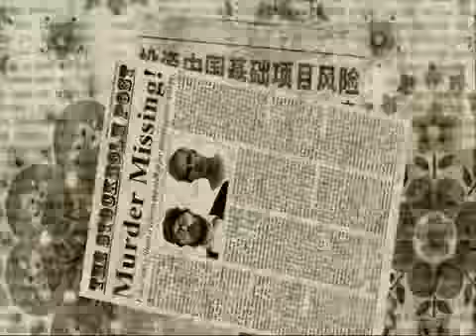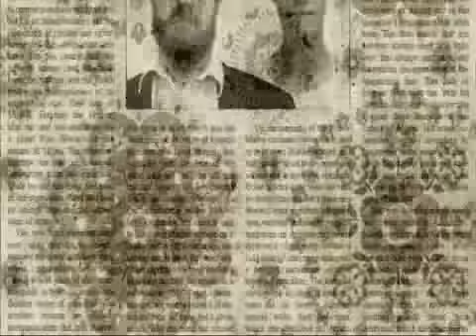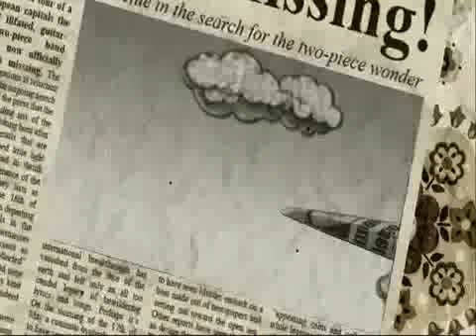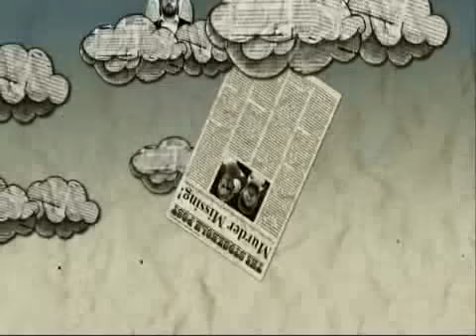Murder - Applejuice (Official Music Video)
Taken from the amazing record "Stockholm Syndrome". Murder is one of Denmark's finest indie-bands... worldclass neo-folk/pop.
Murder consists of primary musicians and writers, Anders Mathiasen (guit.) and Jacob Bellens (voc.) who have known eachother for way too long. However, they do enjoy the company of eachother and have always kept coming back to making music together year after year and it will probably be like that for ages to come.